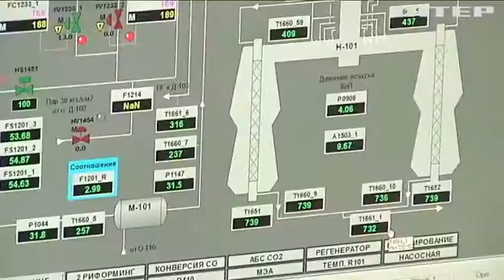Сільгоспвиробники обговорили перспективи розвитку аграрної промисловості в Україні